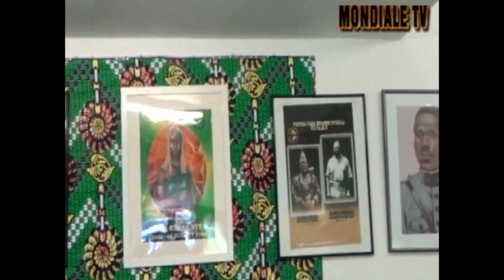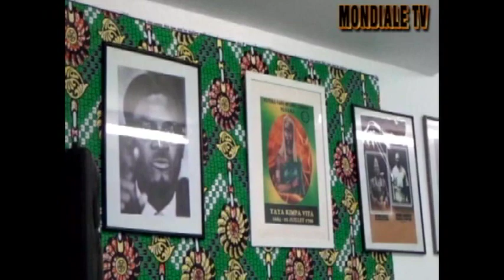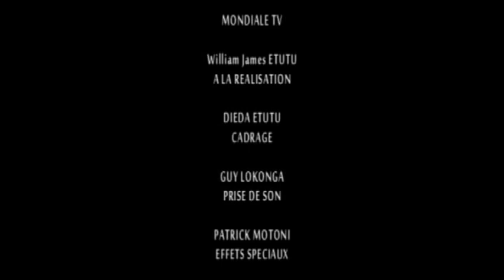KIMPA VITA 2è Partie